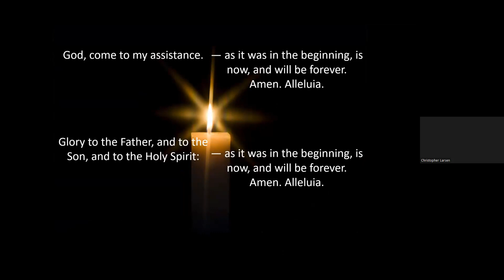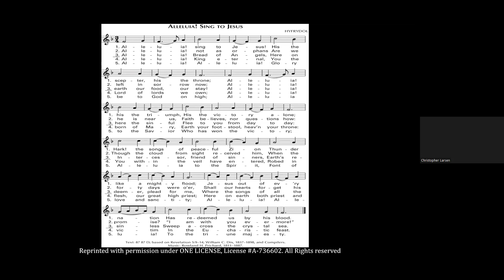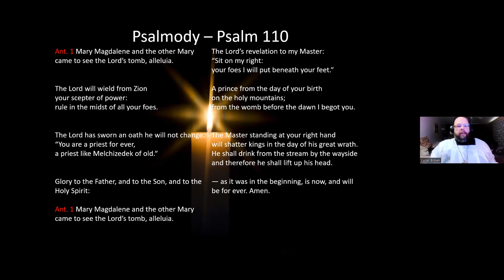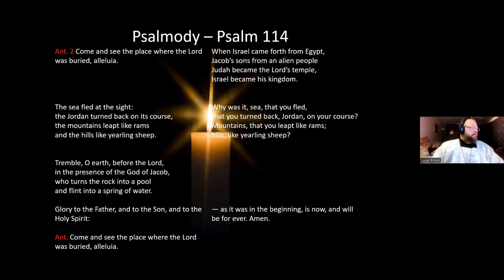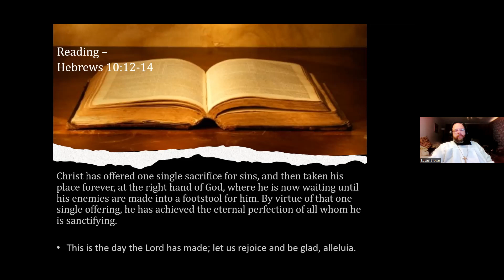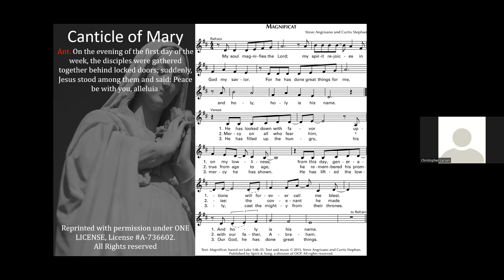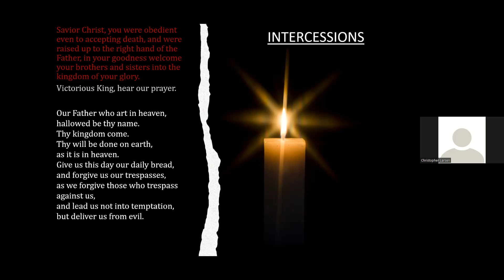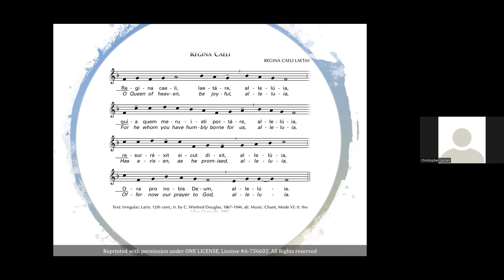Solemn Evening Prayer Easter Sunday Annual License w/Podcasting One License A-736602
Solemn Evening Prayer Easter Sunday
17 April 2022
Abiding Presence Faith Community
Winter Park, Florida

Celebrant: Lucas G Brown
Thank you for joining us today. We appreciate your generous support.